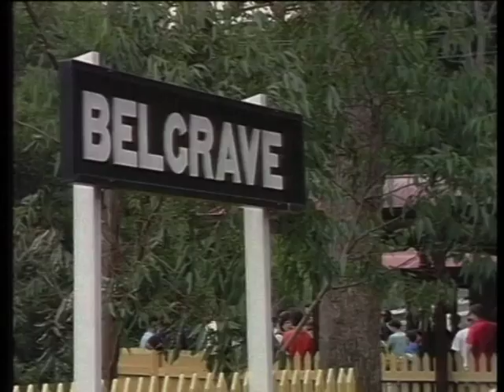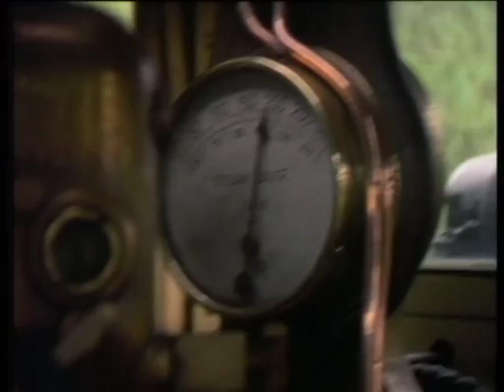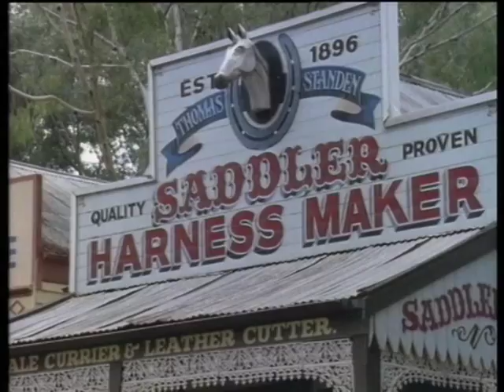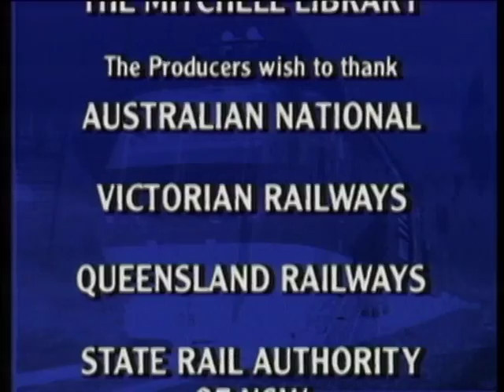Track Record: Tethered To The World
A History Of Australia's Railways

In Australia the coming of trains signaled an end to social and economic isolation and the beginning of a farming revolution.

These very early tracks were called "Pioneer Lines".

For many outback towns they were the first reliable communications link with the outside world. Exports boomed and Australia prospered as the iron horse brought an ever increasing range of tonnage of primary products down to the sea. Changing times have seen many railways and particularly "Pioneer Lines" outlive their purpose. Although, happily there are exceptions to every rule. This story looks at how the bush became "Tethered To The World".

It also features some of Australia's best loved railways.